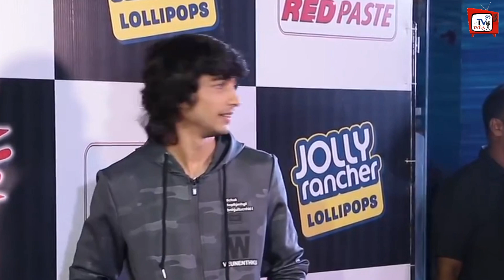Bigg Boss 15: Season 15 Me Honge Ye Sitare ! Dekhiye CONFIRM List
Bigg Boss 15: These TV Stars Will Be Seen In Season 15 | Confirm Contestants List

Bigg Boss 15: These TV Stars Will Be Seen In Season 15 | Confirm Contestants List | Season 15 Confirm Contestant List !! BB15 Contestants | Bigg Boss Season 15 All Latest News And Updates

EDITOR :--Shadik